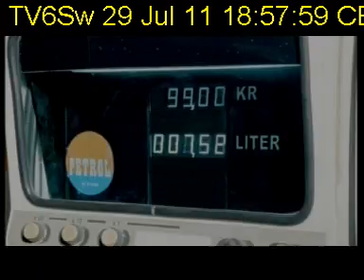TV6Sweden 290711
TV6Sweden 29 July 2011